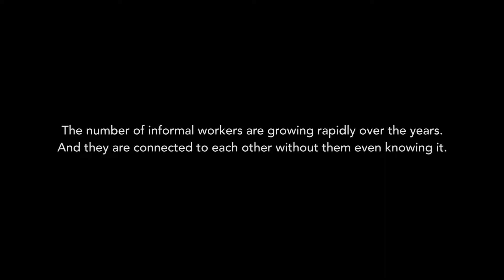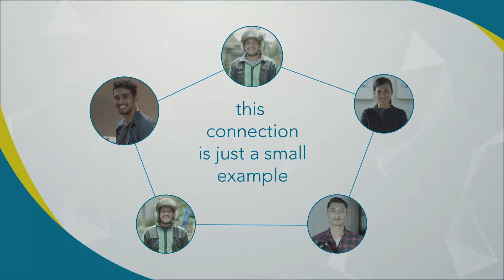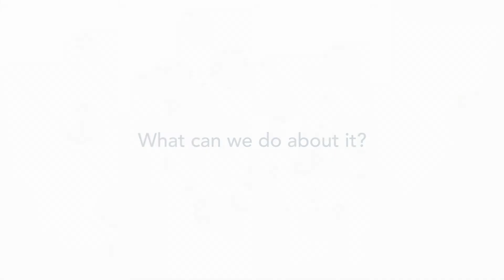BPJS - Informal Workers